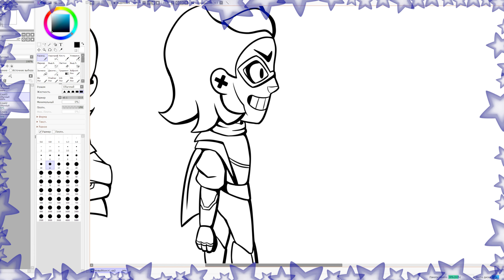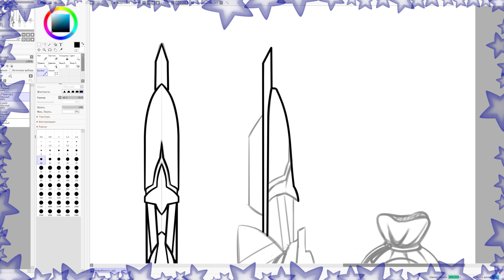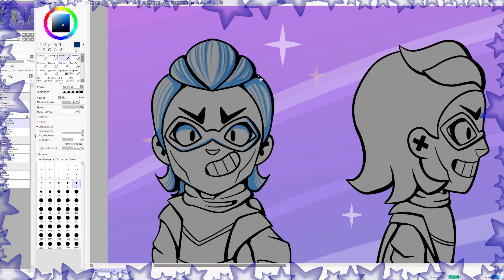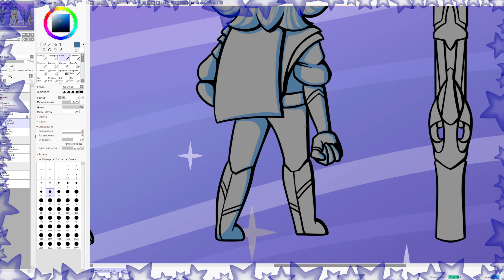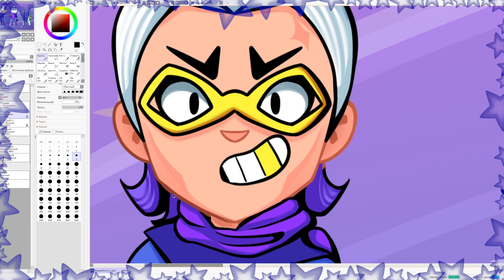Space Belle lSPEEDPAINTl ✨💫⭐️🟣🌌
Приветики!😊💖
Hi!😊💖

Можете еще поддержать дис, там приходят оповещения о видосах и стримах(которых давно не было и я не знаю когда они будут) и еще там можно собраться и поиграть во что нибудь вместе.

Ну и я открыта для ЗАКАЗЧИКОВ, так что оставлю средства связи со мной, выберете что вам удобнее из этого.
Well and I am open to CUSTOMERS, so I will leave the means of contacting me, choose what you are more comfortable with out of that:

00:25 - Brawl Stars REMIX | Epic Losing Soundtrack
03.27 - [REMIX] Bad Randoms - We Won't Cooperate